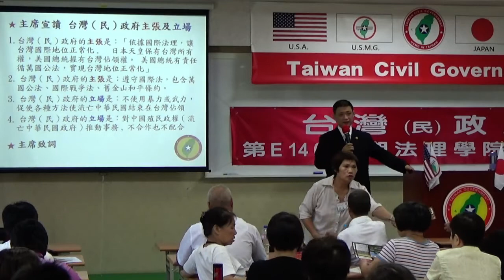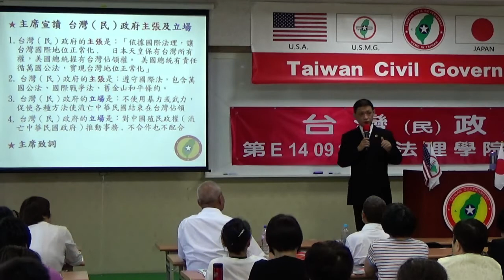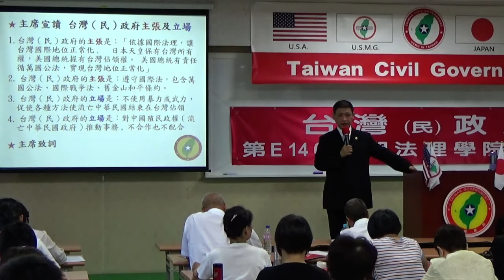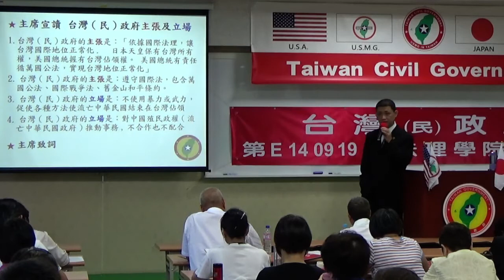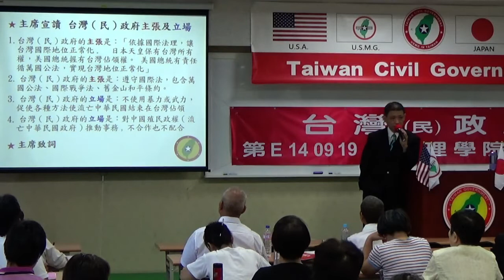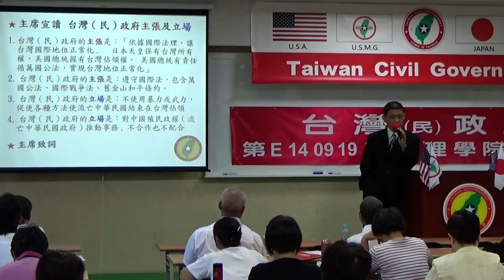140920-3a-從戰爭史看台灣地位-連修賢-台灣(民)政府第E140919期法理學院初級班